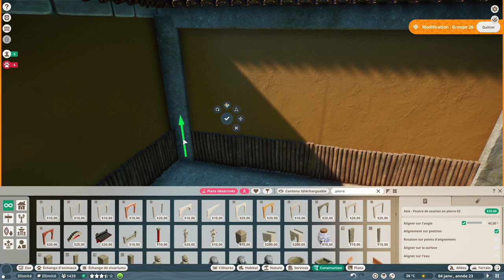Planet zoo FR - Speed Build Forêt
Petites astuces:
Z/Q/S/D pour déplacer la caméra
A/E pour zoomer et dézoomer
W pour tourner un objet
Shift pour élever ou baisser un objets